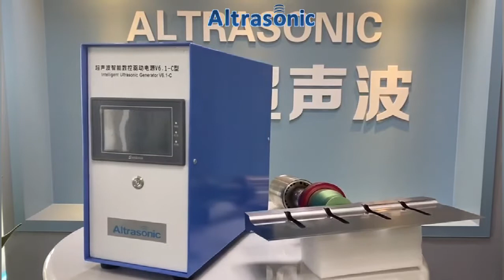20kHz Ultrasonic Food Cutting Machine/vegetable Cutter/for Frozen Meat（HD）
This video shows our 20kHz ultrasonic food cutter.This cutter can be used to slice frozen meat sausage bacon cheese nougat. Can be cut manually or installed on automated equipment.